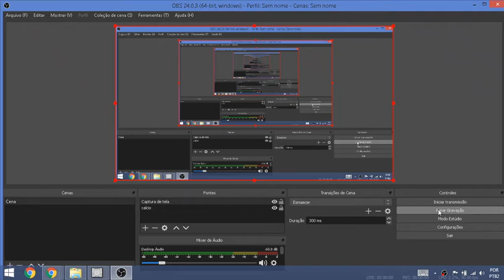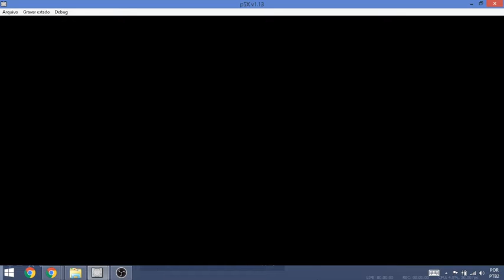Joe Rogan vs. Lateef Crowder (Wrestling)